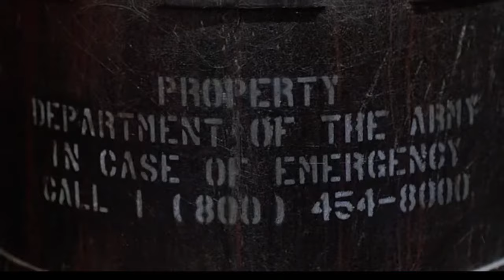Return of the Living Dead (1980's) Police Blockade scene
Police Blockade scene.